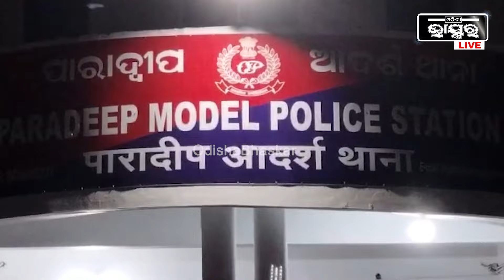ମକର ସଂକ୍ରାନ୍ତିରେ ପାଟିରେ ବାଜିଲାନି ଚିକେନ୍ ଝୋଳ, ପାରା ସହ ଏମିତି କଲେ ୬ ଯୁବକ